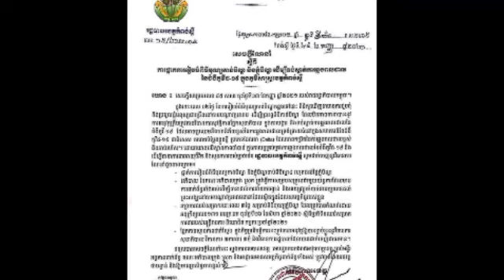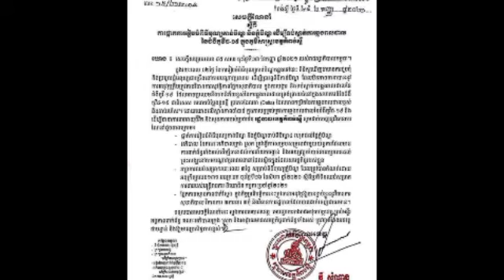ខេត្តកំពង់ស្ពឺចេញសេចក្តីណែនាំស្តីពីការផ្អាក ការរៀបចំពិធីបុណ្យកាន់បិណ្ឌនិងភ្ជុំបិណ្ឌ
ខេត្តកំពង់ស្ពឺចេញសេចក្តីណែនាំស្តីពីការផ្អាក ការរៀបចំពិធីបុណ្យកាន់បិណ្ឌនិងភ្ជុំបិណ្ឌ Kampong Speu Province Issues Instruction on Suspension of Kan Ben and Pchum Ben Ceremony.